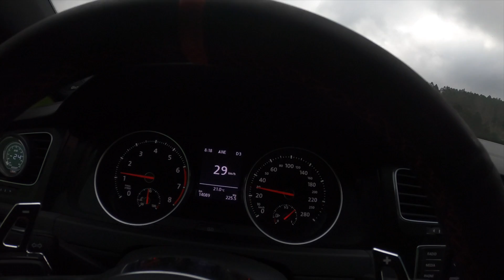II ENCONTRO GOLF BLUB BR + VEJA ACIDENTE HILUX NA ESTRADA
II Encontro GOLF Club BR
Posto Graal Market - Rodovia Ayrton Senna (Carvalho Pinto) KM67
Data: 25/10/2020
Plus acidente TOYOTA HILUX.